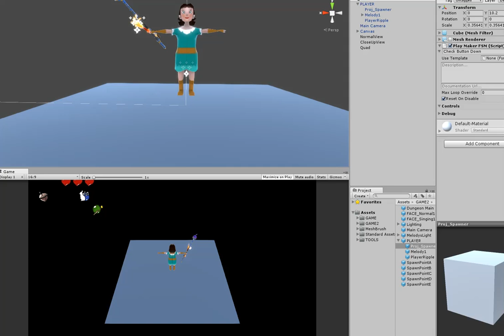Candle Scepter flame wave (Work In Progress)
First pass of the Candle Scepter's attack.. whoosh.